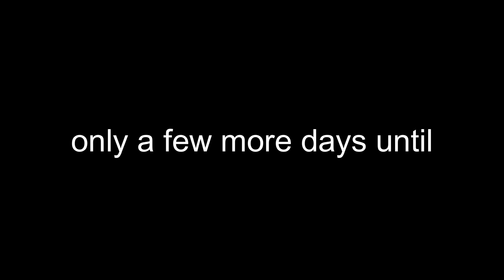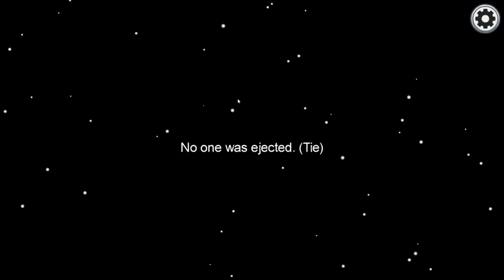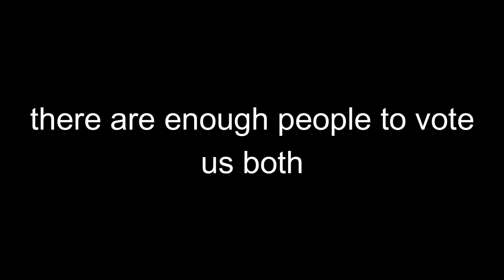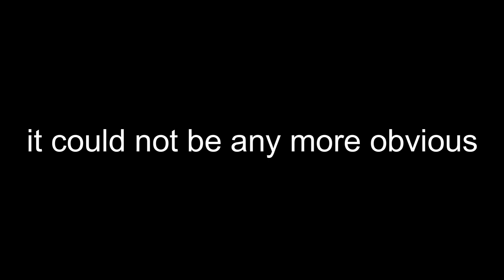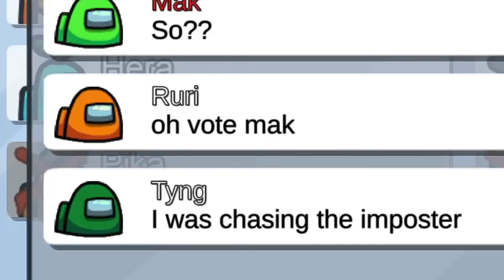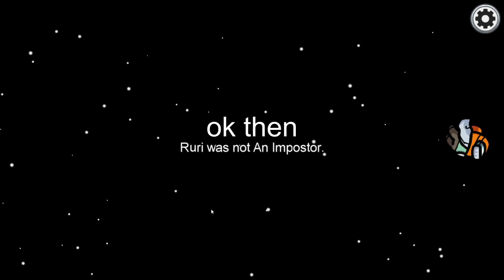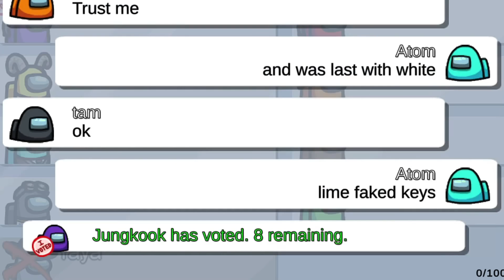Among Us but I play on the DUMBEST server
I changed my servers to the laggiest server i can play on, some weird stuff happened and people are even dumber than thought to be possible, lik and sub for more! hope you enjoy! :b